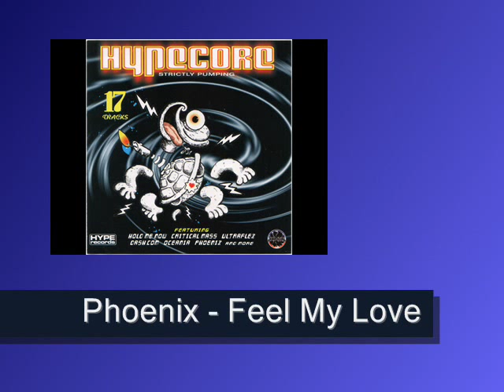Phoenix - Feel My Love